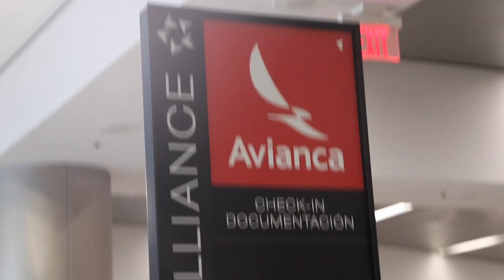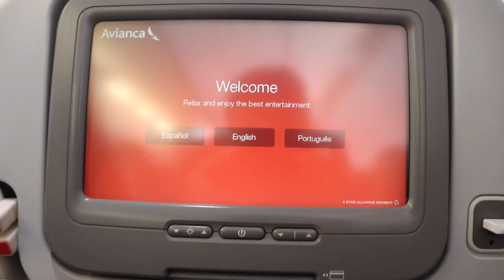Day 1 Cartagena Colombia 🇨🇴 “Full Vídeo”